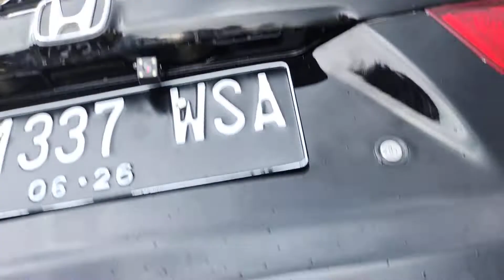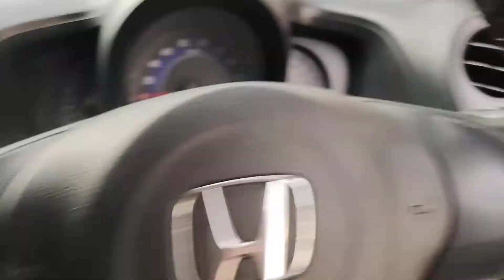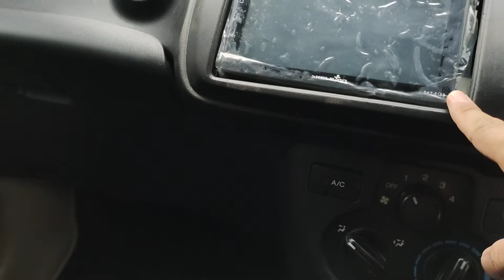Honda Mobilio 2015 upgrade standaran aja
Honda Mobilio 1.5 S manual
Tahun 2015
OTR 95t

Plat hitam
Pajak panjang
Siap jalan

Info lebih lanjut telp/WA ke 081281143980

Pool Bluebird Kalibata Jakarta Selatan

upgrade

- kaca film 40/80
- head unit Android 7"
- remote + alarm
- talang air
- emblem timbul (back door)